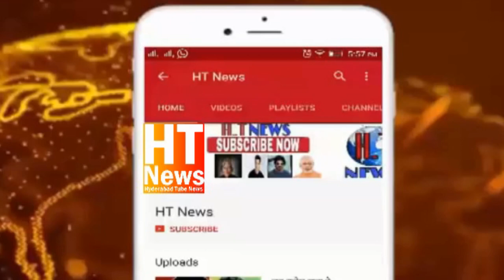Shia Scolar Declare Today Eid Ul Fitr By Moulana Dr Nissar Hyder Agha